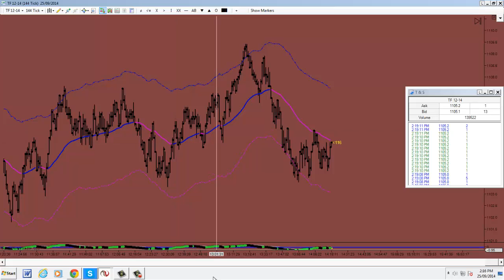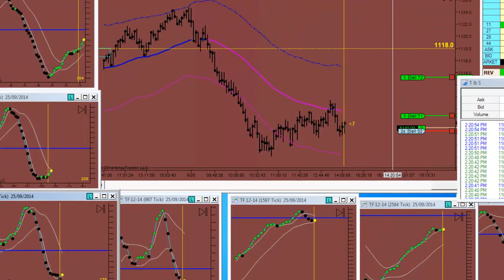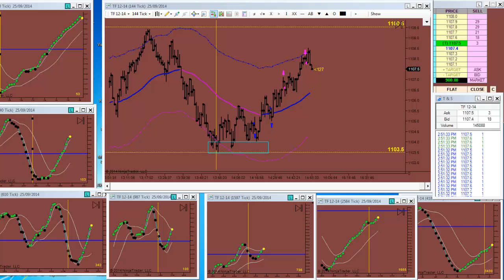Odd hour trading rewards - 09 25 2014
Russell 2000